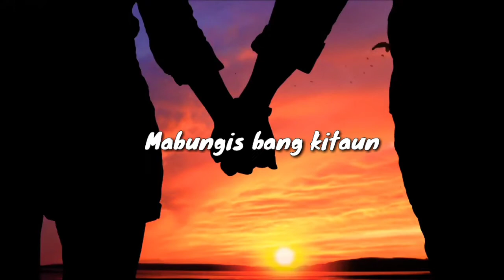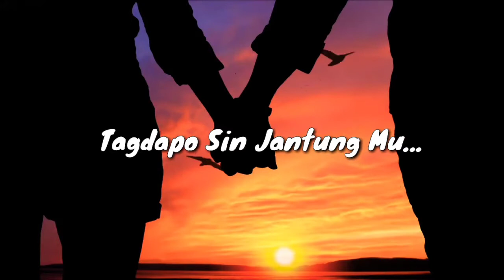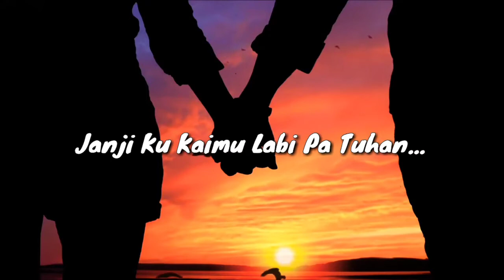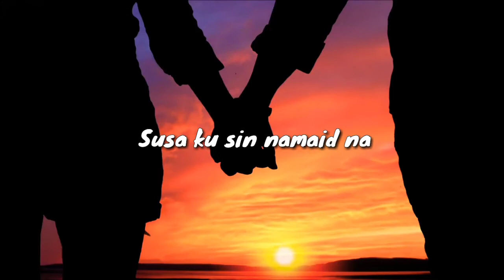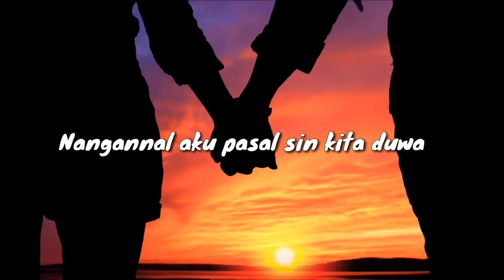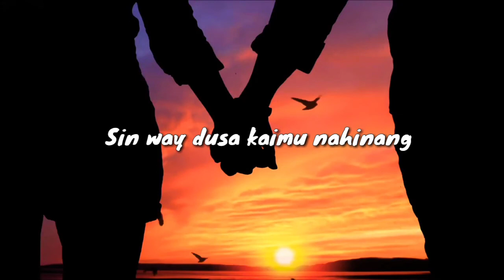Mashup Tausog Song | Neil Osorio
Here's my rendition of a Tausog Song..hope you gonna like it guys. thank you..

01:00 Ayang-Ayang
01:38 Bituwanan
03:12 Bukon nakaw kaku
04:45 Piyaglimbungan